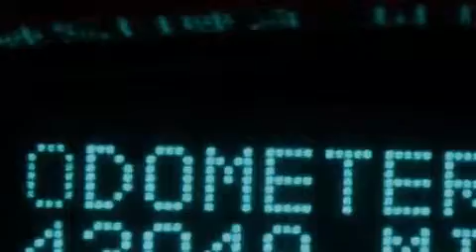2011 Buick Enclave Hialeah Fl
We have been honored to serve the Miami FL area , we promise that your experience at our dealership will exceed your expectations ! Year : 2011 Make : Buick Model : Enclave Engine : Gas V6 3.6L/217 Trans . : Automatic Exterior : Cyber Gray Metallic Miles : 42,041 Interior : Grey Stock : 72854 OffLeaseOnly Miami 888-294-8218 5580 NW 145th St Miami , FL 33054